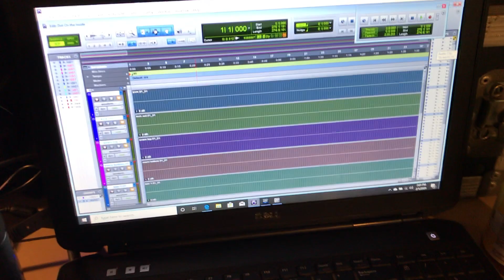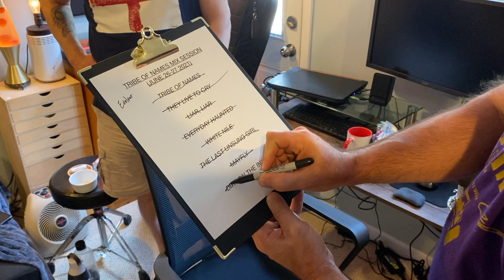THE MAKING OF EVOLVER - TRIBE OF NAMES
Welcome back to the channel and in this special episode, we document the three year process of recording the Tribe of Names album, Evolver.

If there was something that could go wrong, it did go wrong. The band battled through building a new recording studio, line up changes and of course, a global pandemic to make things extra interesting. It was a long road but you can't keep a good band down.